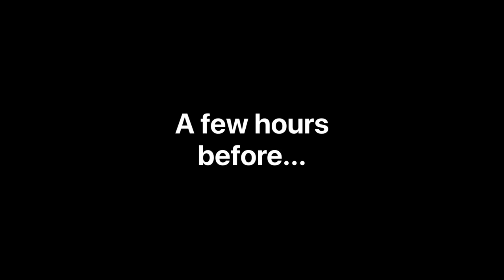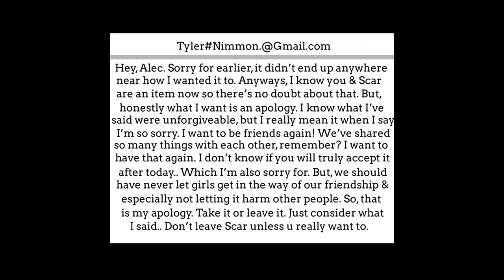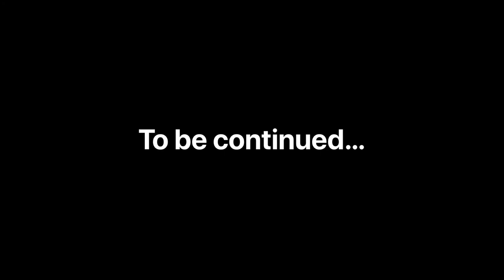"Surprises" - Scarlett's College Story Part 8 | Missing Claire 🧡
"Surprises" - Scarlett's Collge Story, part 8.
Surprises happen around every corner of life and sometimes you won't expect anything to change when it does. Surprises can be good or bad, so in this episode.. Get ready for both kinds of surprises. And expect to be shocked or angry at every twist and turn!!!

Recorder: Quicktime Player/ISpring Free Cam 8
Edited With: iMovie
Game: Star Stable Online

♥Information♥
Name: Annabelle Birchcastle
Server: Cookie Canyon
Created Series: October 21st 2018
Story Created By: Annabelle Birchcastle
Channel Created: Jan 31st 2019